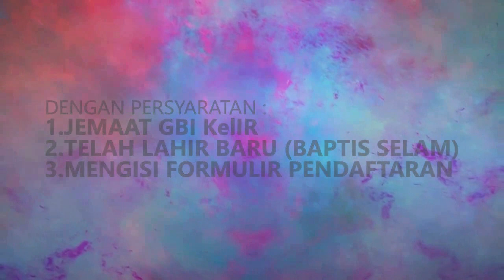Warta KelIR 23 September 2018